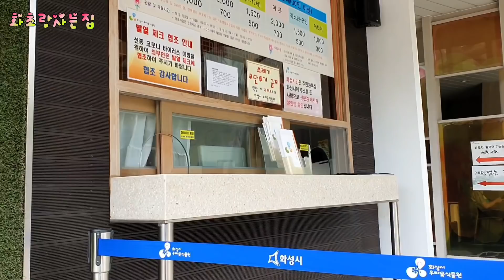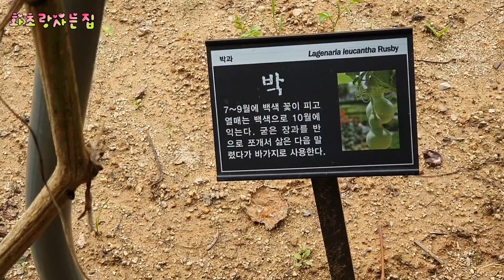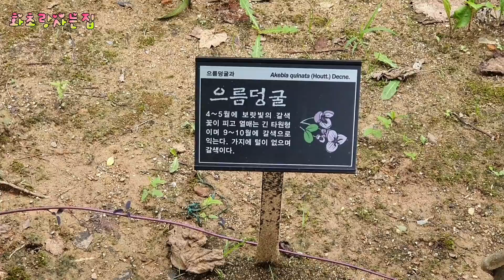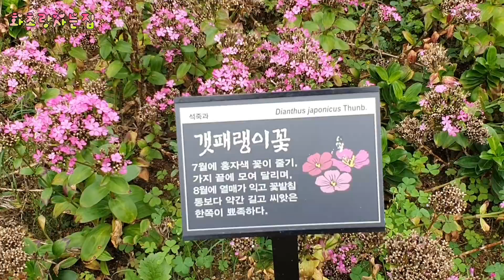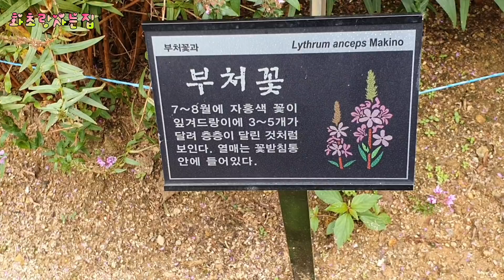화성시에 있는 우리꽃식물원 에 다녀왔어요.말로만 들어보았던 야생화 들이 넓은 대지에 한가득 피어 있었네요.기인 장마에 피해를 본 꽃들도 많았답니다.함께 구경하세요^^